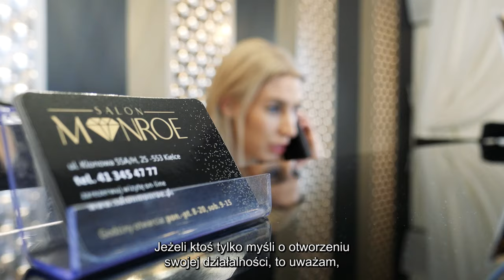BGK Pożyczka na rozwój biznesu.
Dzięki pożyczce "Wsparcie w starcie" mogłam sobie pozwolić na zakup niezbędnej aparatury i kosmetyków, które pozwoliły mi rozwinąć ten gabinet krok po kroku - mówi Barbara Kołodziejczyk, szefowa salonu Monroe w Kielcach.